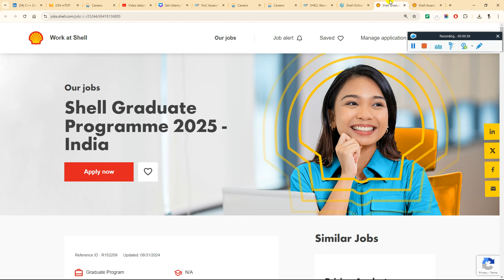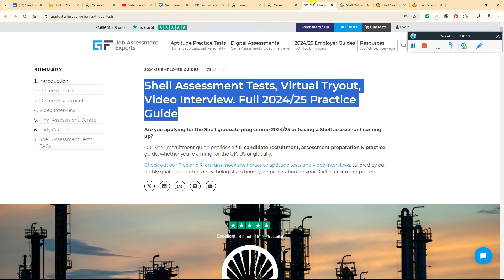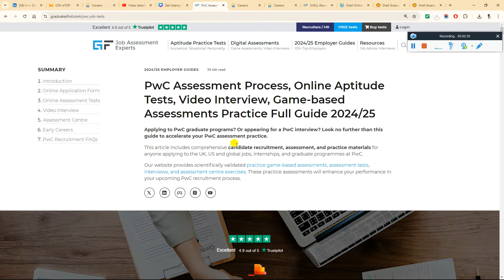PWC & SHELL OFFICIAL OFF CAMPUS DRIVE DIRECT TEST MASS HIRING ANNOUNCED 2023, 2024, 2025, 2026 BATCH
✅ PwC Assessment Process, Online Aptitude Tests, Video Interview, Game-based Assessments Practice Full Guide 2024/25 :

2023 Batch Job
freshers hiring
hiring 2023
freshers
2023 hiring
latest hiring
2023 batch hiring
bulk hiring
mega hiring
2023 batch hiring off
2024 jobs
2024 batch hiring
2024 IT Jobs
freshers hiring XX freshers
hiring 2023
freshers hiring 2021
2021 freshers hiring

accenture result
2023 batch jobs
2023 batch off campus drive
accenture new hiring 2024
accenture pada